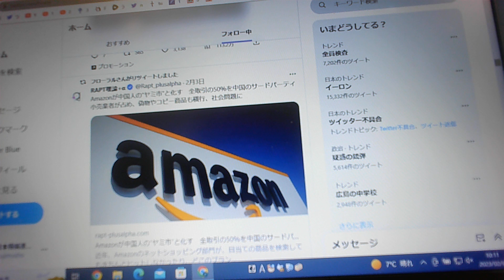Amazonが中国人の“ヤミ市”と化す/全取引の50％を中国のサードパーティ小売業者が占め、偽物やコピー商品も横行、社会問題に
☆　なんでもご相談/人生のご相談/ピアノ/音楽/他　コード進行（和音、和声、ドミソ）の販売

Amazonが中国人の“ヤミ市”と化す/全取引の50％を中国のサードパーティ小売業者が占め、偽物やコピー商品も横行、社会問題に【ぴよぴよのおはなしシリーズ/2240】